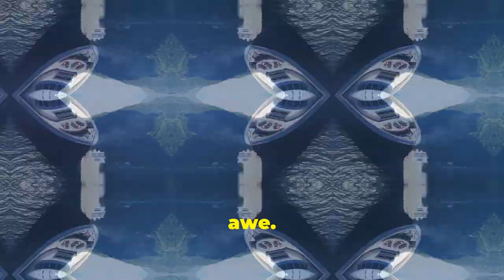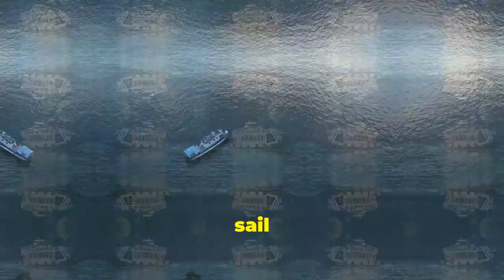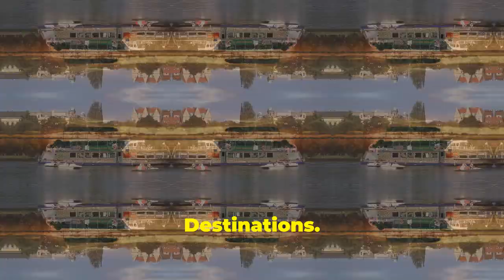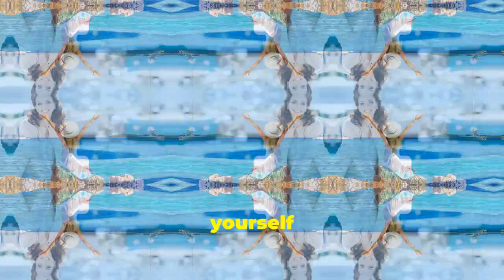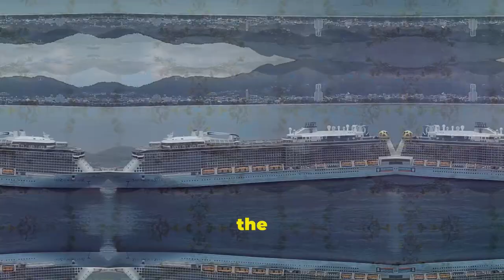The Ultimate Cruise Guide: Best Destinations Revealed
Set sail with us as we present "The Ultimate Cruise Guide: Best Destinations Revealed"! In this comprehensive guide, we take you on a voyage to some of the most spectacular and sought-after cruise destinations around the globe. From the sun-soaked Caribbean islands to the majestic fjords of Norway, discover the perfect itinerary for your next cruising adventure. We'll explore vibrant port cities, serene island escapes, and cultural hotspots, providing you with expert tips, must-see attractions, and insider secrets to make your cruise unforgettable. Whether you're a seasoned cruiser or planning your first voyage, this guide is your passport to the best cruising experiences the world has to offer.
Let me know your favorite destination in the comment section!!